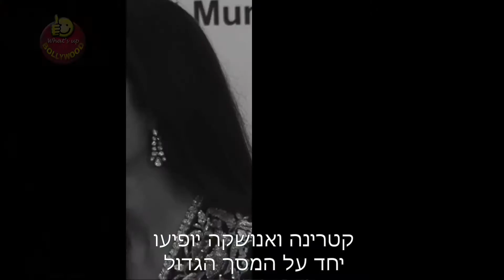Katrina Kaif's First Look From Zero Out (כתוביות בעברית)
Katrina Kaif shared a picture of her on Instagram that has made us curious about her role in Shah Rukh Khan-starrer Zero.
The actress took to Instagram to share some photos from the sets of Zero. First, she shared her own picture in which she is seen sporting a royal look with a lot of dazzling jewelry.
katrina also shared Shahrukh's picture on her instagram account where he is seen taking a glance at the progress of the film on the sets.
Zero also stars Anushka Sharma in the lead but the makers have kept Anushka look under wraps. This will be the second time when Shahrukh, Katrina and Anushka will come together for a movie after Jab Tak Hai Jaan.